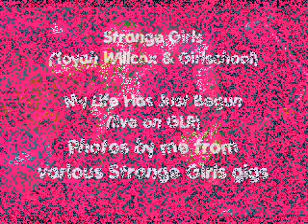Strange Girls (Toyah & Girlschool) 'My Life Has Just Begun' - Live on GLR 1991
'Strange Girls' was a fantastic live band formed by Toyah Willcox and original band members of 'Girlschool' in the early 1990's (including Cris Bonacci, Kim McAuliffe and Enid Williams). They toured twice in 1991 performing a mix of cover versions, Toyah and Girlschool classics and original material, of which this is one example.

By the 2nd tour they were performing quite a few new songs but sadly a recorded release never materialised, though a couple of tracks went on to appear on Toyah solo releases. Notably rare, the SG gigs featured Toyah playing occasional guitar, though it could be a little suspect as to whether they plugged her amp in!

This was an acoustic session recorded on Greater London Radio in 1991 whilst promoting London gigs on the 1st tour. They also performed 'Not the Woman I Am' and were interviewed by Emma Freud. Drumming was by Lydie Gallais on a piano stool!

The photos were taken by me at various gigs, which I have to say were some of the best fun Toyah related gigs I can remember. After a few one-off gigs (including supporting the Beach Boys in Germany!), Toyah went on to another brief project with 'Kiss of Reality' and then back to solo work. Girlschool went back to being Girlschool, and both are still recording and gigging to date.

You can find out what Toyah is up to today